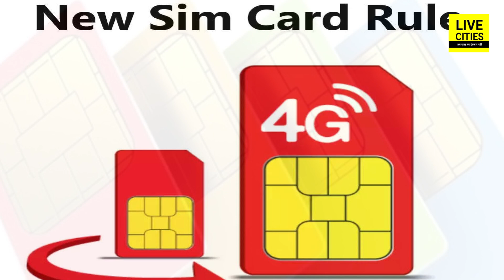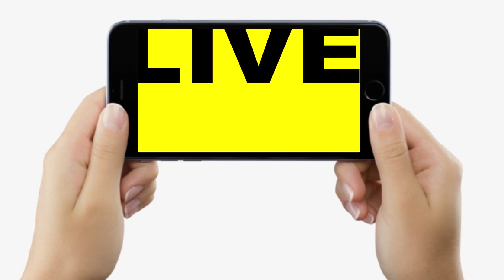SIM Card खरीदने से जुड़ा नियम 1 January से बदल जाएंगे, जानिए कैसे मिलेगा नया SIM...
देखिए वीडियो, 1 जनवरी से बदलने जा रहा है सिम खरीदने का नियम, अब डिजिटल होगा ये प्रोसेस...

SIM Card खरीदने से जुड़ा नियम 1 January से बदल जाएंगे, जानिए कैसे मिलेगा नया SIM... | Bihar News | LiveCities